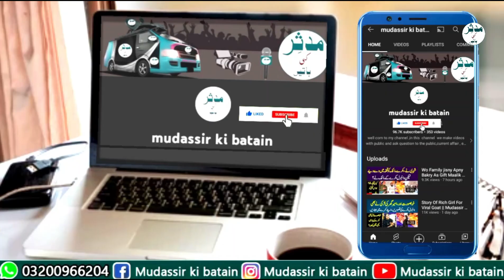Tiktok Star Make A Magic On Fruits And Vegetables Make Money || Mudassir Ki Batain